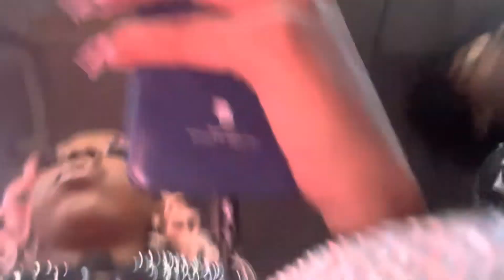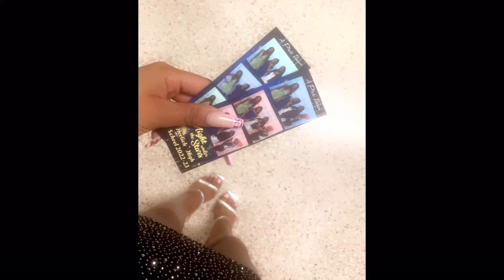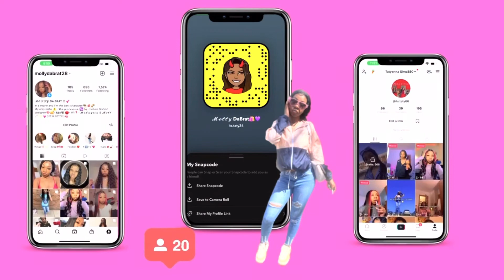GRWM for HOCO 2022 🎥🎟️ theme: Night Under the Stars ✨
*Don’t own copyrights to this music *
Hair and makeup by : Shaåy Thee Aquårius on Facebook 💕❄️